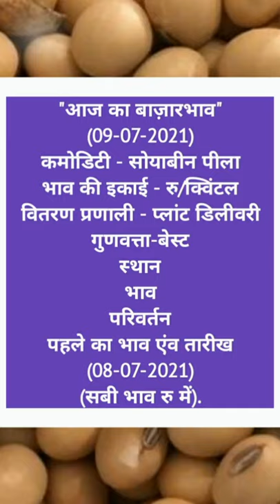Commodities Prices ll July 09, 2021 ll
Musician: @iksonmusic